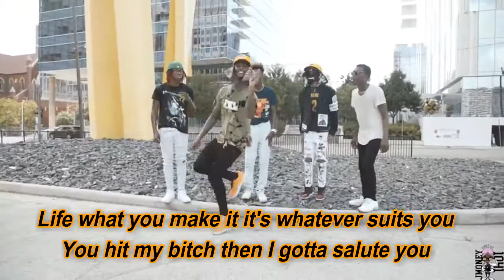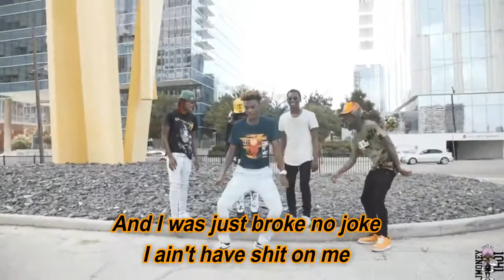Hi (Lyric Video) - Unghetto Mathieu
Hi by Unghetto Mathieu

lyrics:

Ayy, ayy, Unghetto, Unghetto
Ayy, ayy, ayy, ayy (honorable CNOTE)
Ayy, ayy, oh-oh-oh
Ayy, urgh
Hi, lil' bitch how are you?
My name Unghetto but just call me blue
When you get up, they gon' hate on you (yeah)
Top of the list and I ain't number two
Pay me in cash, I like it in two's
If you got pressure ya know what to do
Yo' pistol go pew, this choppa go, doo-doo-doo-doo
Now the beef we had is through
Some call me ugly, some call me cute
But yo' girl won't stop callin' I know what to do (prr)
I might just block her, put her on mute
After I hit that and give her the boot
"Baby where you been?" In the stu'
"Can you be my friend?" That's a no
"But where do we stand?" On the floor
"So this is the end?" I don't know
She feel connected, bluetooth
Oh, you hate me? I hate you too
I like my bitch chocolate like a Yoohoo
Could buy a crib what I made off of Youtube
You a lick, could've had my boy shoot you
She want the gang, choo-choo
Life what you make it it's whatever suits you
You hit my bitch then I gotta salute you
Look at my life, uh, I love it
I'm gettin' paper, damn, who knew?
Old ass money, mix it with the new new
Bad lil' ting, I think her name was Nunu
Got some guys on my team down to ride (yeah)
Hit her once and then I leave by the night (and I'm like)
I got a new whip no note, (ski) man, I was just lonely
Now they on my ass, (yeah) they swear they know me
And I was just broke no joke
I ain't have shit on me
Now that's in the past, I ball like Kobe
Got the power I feel like I'm Ghost
You can be normal bitch I'm on some goat shit
Pic when I say that all my niggas posted
What's the move? We all in the city
I love pretty women they all wanna hit me
I'm niggas big brother I feel like I'm
Spencer but I'm goin' viral like Carly and Gibbie
Haters in my comments all feelin' shitty
How niggas don't know me but I hit a milly?
I'm on my king flow shoutout to Milli
I won't stop drivin' 'til I'm parking a Bentley
I be so lit they think I'm off a addy
That's just the result of bein' hella happy (yeah)
I ain't gon' lie I'ma keep it stacky
Somebody tell Skai Jackson she a baddie (uh)
Bitches don't dance but I make 'em go, "Woah"
Shorty give me head like a mini Go-Pro
These niggas be green like mojo jojo
I'm livin' my dream I was on the floor poor
Choppa make him dance like he got a TikTok
Rollie on my wristwatch it don't even tick-tock (rrah)
'Fore you get found you should really get lost
I became a big boss I'm ballin' like Chris Bosh, urgh
Now they on my ass, (yeah) they swear they know me (oh, yeah)
Now that's in the past, I ball like Kobe (ball)